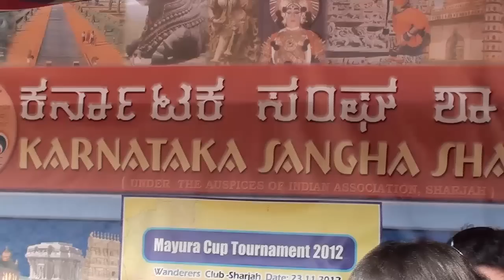Mayura Cup 2012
Throwball